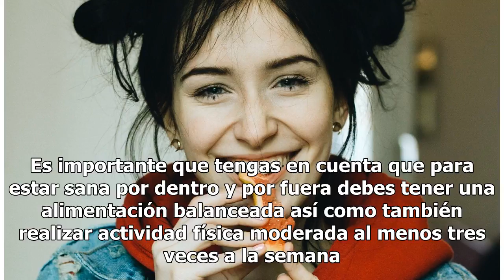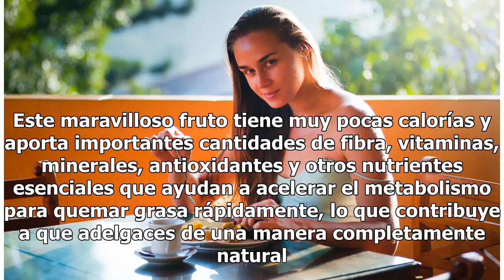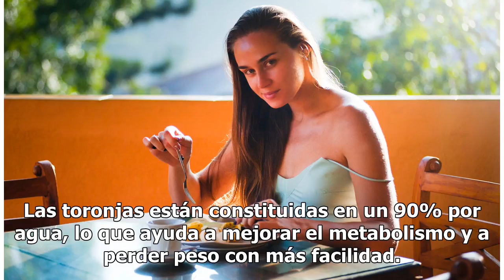Adelgaza con 2 frutos que seguro tienes en tu cocina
El exceso de grasa es algo que afecta directamente nuestra salud y eso es lo más valioso que tenemos como seres vivos ya que sin salud, no hay nada. Por esa razón es que te compartimos métodos sencillos y com...